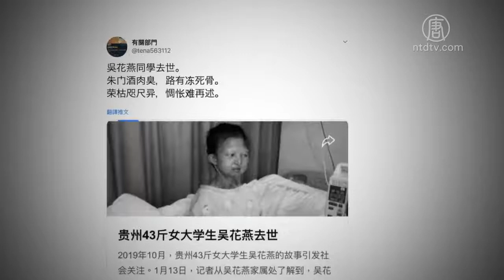吴花燕饿死了 别说慈善说说国家吧【中国禁闻】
【新唐人北京时间2020年01月17日讯】下面请看赵培为我们带 的微视频。

赵培：2020年1月13号，大陆媒体消息，43斤的女大学生吴花燕饿死了，当然有五毛要跳出来要说死因不是饿死的是病死的。这种把戏就跟五毛们否定大饥荒饿死中国人是一样的，都是死于浮肿等病症，可是这些病症都是因为饥饿引发的疾病，就是饿死的。吴花燕也是类似情况，2019年10月，吴花燕因病入院检查发现了心源性水肿、肾源性水肿等多种疾病，但是她体重不足60斤、身体极度虚弱无法接受手术，她的死也就不奇怪了。

咱们先说一下吴花燕的情况，她4岁时母亲去世，18岁时父亲去世，她父亲得了肝硬化，没钱治疗，熬了半年死了，这个家就剩下她与弟弟相依为命，姐弟两人依靠300元的低保生活，可偏偏她弟弟还有患有间歇性精神病，吴花燕没钱的时候就不吃饭，活活把自己饿到了43斤，她就是饿死的。

吴花燕死后，大陆媒体把焦点集中到了慈善基金收到的100万元善款转款2万元。我是不知道这个慈善基金有多大责任，但是吴花燕在没有做手术之前能花多少钱呢？她的身体又不能做手术。我就想问问大陆媒体，这笔钱吴花燕敢马上花出去吗？她是不是还要为弟弟打算一下呢？即使慈善基金有错，请问这个时候的焦点是慈善基金吗？咱们能不能说说这个国家、这个政权呢？！

大陆媒体不能说，网友们可是敢说，有人拿贪官的纸醉金迷说「朱门酒肉臭路有冻死骨」；有人说中共给外国留学生每年几万的奖学金却让中国人饿死；有人说中共到处撒币、几千亿美元都撒给外国人了也不愿喂饱中国人；有人讽刺中共鼓吹的2020「小康社会」。这些对比不都说明了在吴花燕生病之前，这个政权已经是病入膏肓，吴花燕的父亲也是没钱治病才等死的。这些事情远比吴花燕的身后事更加触目惊心，而媒体偏偏拿慈善基金说事而放过了中共，你的良心不会痛吗？

中国南宋的时候已经有福利制度了，临安城及州一级城市中多设有慈幼局、婴儿局，「官给钱典雇乳妇，养在局中。如陋巷贫穷之家，或男女幼而失母，或无力抚养，抛弃于街坊，官收归局养之。月给钱米绢布，使其饱暖，养育成人，听其自便生理，官无所拘」。如果吴花燕和她弟弟生在南宋，他们姐弟两人应该会活下去吧。这也告诉个别人不要说中国的事，说说中共这个国家、这个政权吧。

网上有人传吴花燕「爱国」拒绝外媒采访和出国治疗，这事是不是真的都无所谓了。大陆媒体在中共饿死人的情况下，还要替中共转移焦点，中共的黑暗程度世界第一、历史第一。即使是伊朗，大学生敢于上街、新闻主播敢于辞职抗议，在中国历史上饿死人也是要写进史书的，但是中共跟没事人一样继续吹「小康社会」。

谢谢大家，今天微视频就到这里。